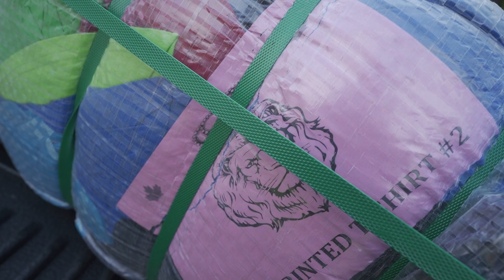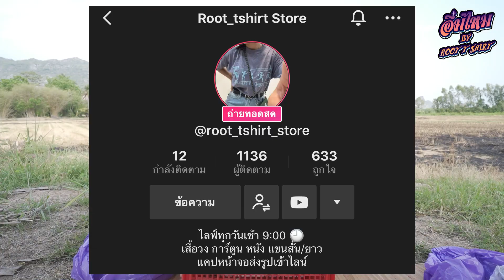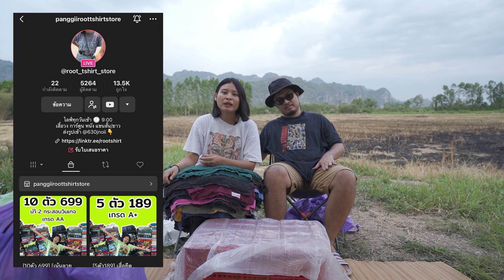ออกดีเกินเบอร์ 2 [ อิ่มไหม EP.44 ] รีวิว กระสอบเบอร์ 2 ป้ายสิงโตชมพู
Line ทักหาแอดมิน🟢 หรือ Add id @630jnoii
00:00 - Highlight
00:31 - เริ่ม
03:09 - เปิดตัวแรกถึงตัวสุดท้าย
05:14 - CheckPoint
18:36 - รีวิวกระสอบ
21:46 - ชุดทดลองขาย
🎉🎉ดูสินค้ารายตัว🎉🎉
🎙 ลายมันส์ เสื้อวง เสื้อการ์ตูน ใน-นอกกระแส
🛍 ผ้าบางงานเก่า งานวินเทจ

ฝากช่อง Youtube พี่มินด้วย